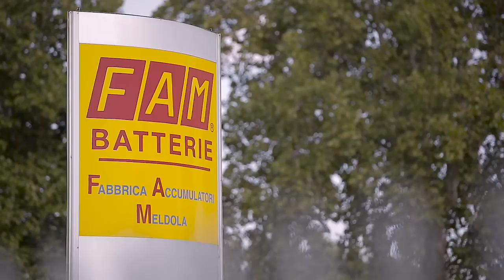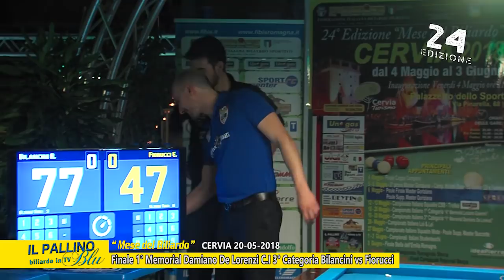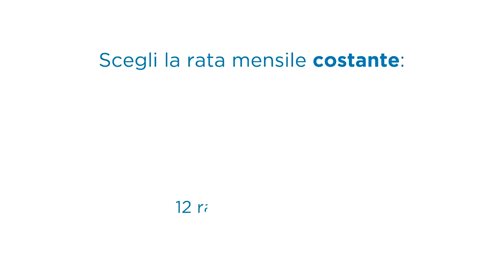IL PALLINO BLU 2017/18 37^ PUNTATA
Finali Campionati Italiani 1° e 3° Categoria